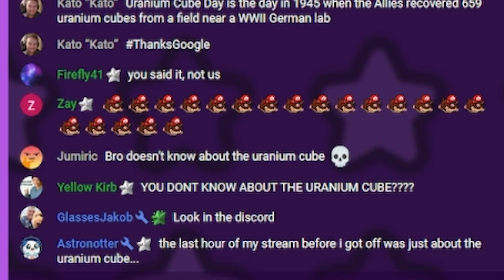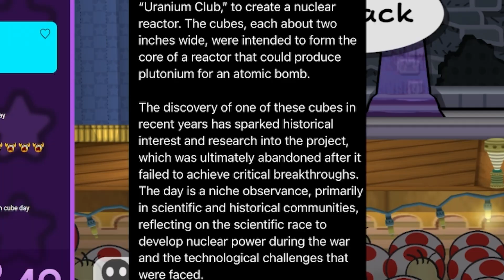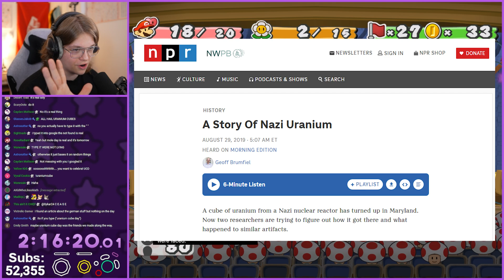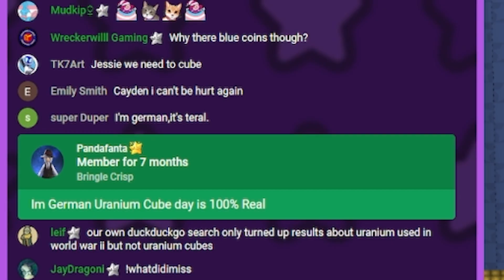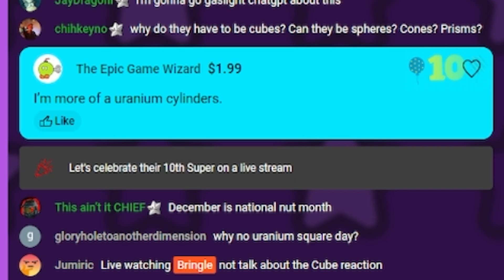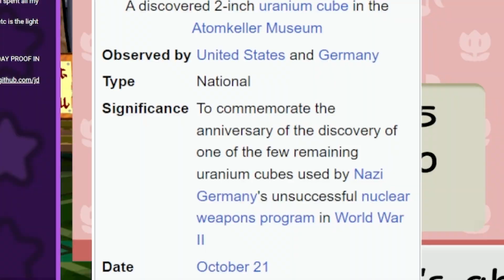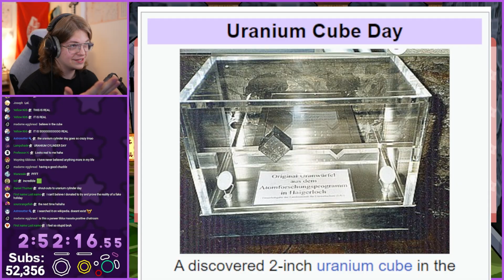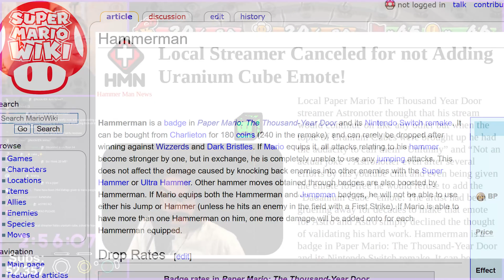Uranium Cube situation is crazy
🟩🟩🟩🟩🟩🟩🟩🟩🟩🟩 (uranium cubes)